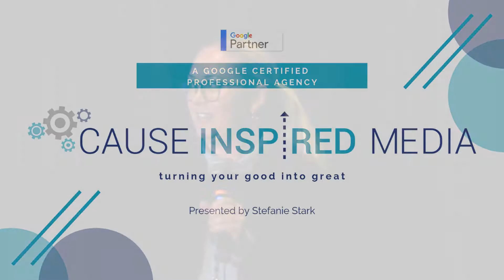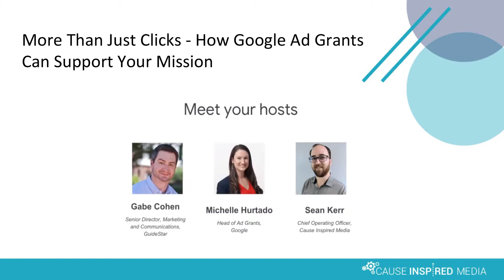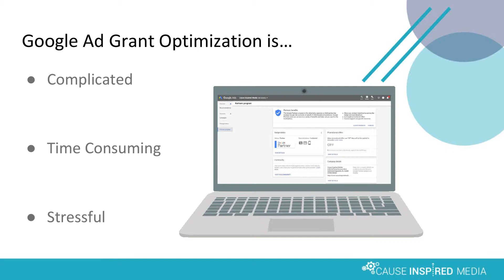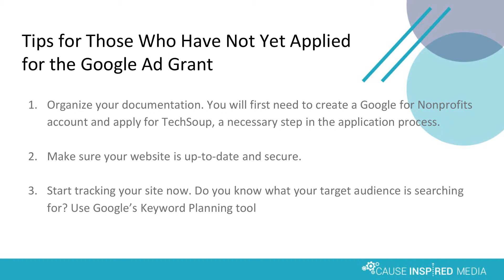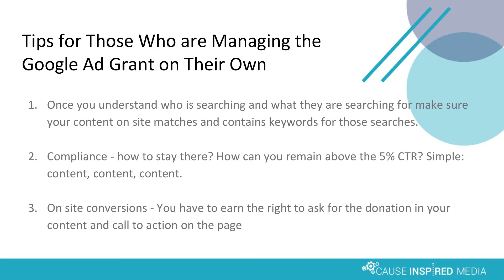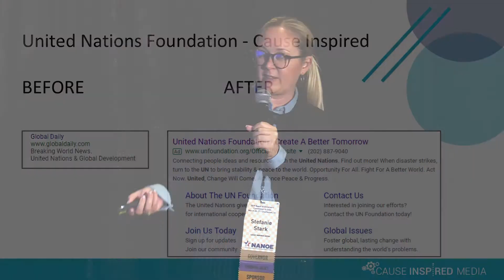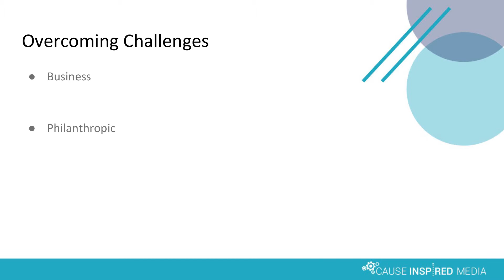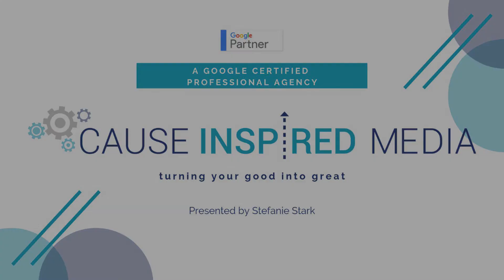Stefanie Stark Thanks NANOE For Raising Millions For Charity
Discover how NANOE Members & Cause Inspired Media generated $11 Million in Google Ad Grant Revenues for charities nationwide. Make sure you fund your your important mission by joining NANOE and partnering with Cause Inspired Media (CIM).

CIM has secured over 500 Google Ad Grants for 501(c)3 organizations converting Google's annual $120,000 advertising dollars into new friends, donors and volunteers for charities around the world